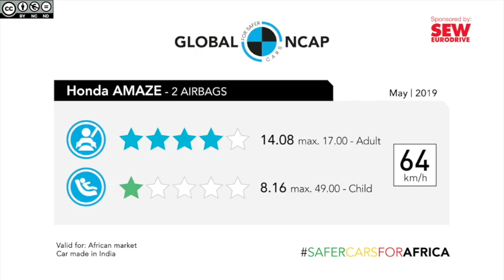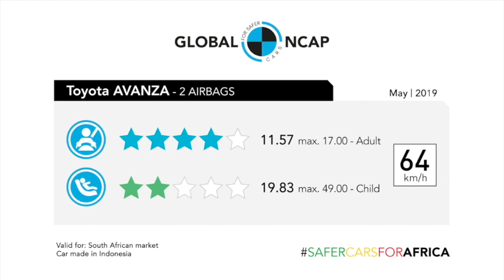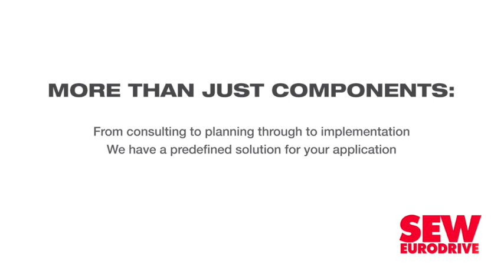Africa crash test results revealed for Avanza, Amaze and Ignis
The third round of SaferCarsForAfrica crash test results revealed a reasonable safety performance for adult occupants, but disappointing results for child occupant protection.